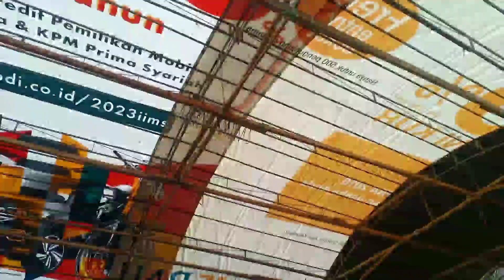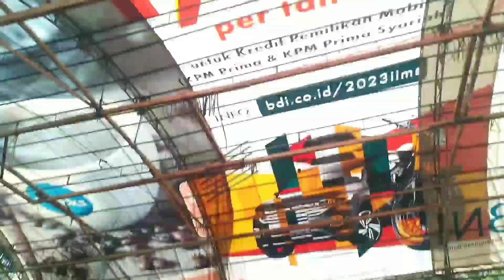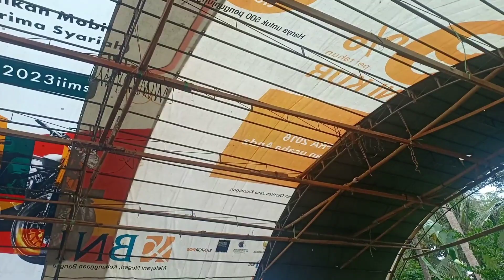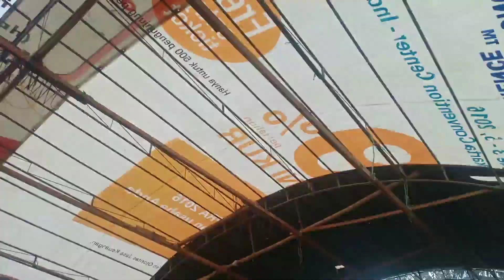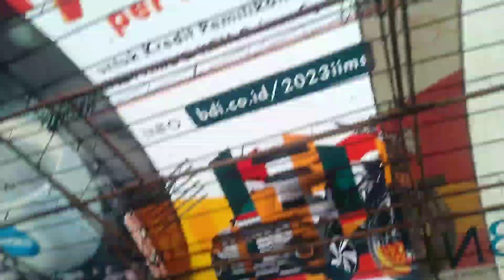SETRO TURONGGO JATI || NC_KOMANDAN NONTON EBEG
Hallo gaes jumpa lagi dengan NC_KOMANDAN
Setelah hari berganti menjadi putih seperti salju dengan maaf-maafan
mari kita lanjut nonton kesenian kuda lumping,melestarikan warisan budaya kita
bagai mana keseruannya yukk saksikan sampai selesai
sambil siapkan cemilan agar nonton anda lebih hikmat 😀🙏